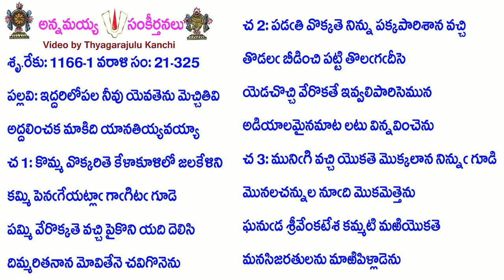Book21-Song325-10136-ఇద్దరిలోపల నీవు యెవతెను మెచ్చితివి-iddarilōpala nīvu yevatenu meccitivi